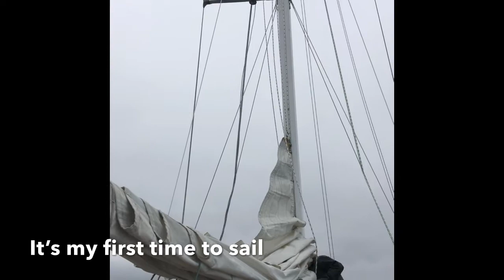Matson Travels: Sailing @ Port Townsend WA 🇺🇸 2020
Port Townsend BOATHAVEN 2020 Washington 🇺🇸
4 hour sail with the family...